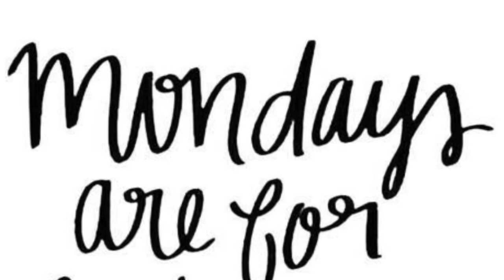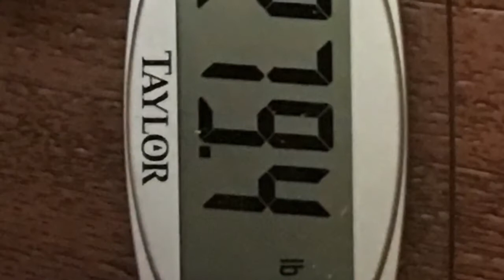Week 2 weigh in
Weight 2 with medifast.